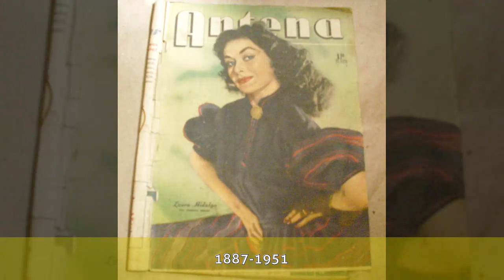Maurice Jouvet - Biografía